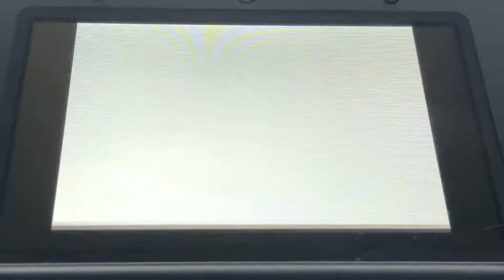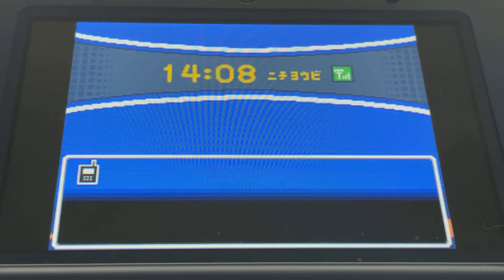強化ジムリーダー戦 VSナツメ【ライバルのポケモンのみでストーリー攻略 番外編】【ポケモン ソウルシルバー（HGSS)】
①プレイするシリーズに登場するライバルキャラの使ったことのあるポケモン、及びその進化形・進化前のみ使用可能